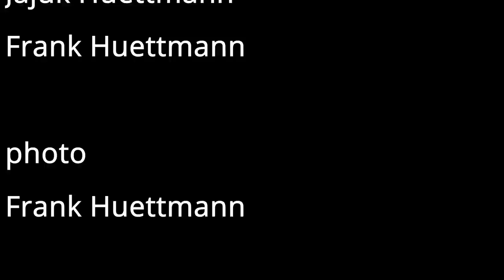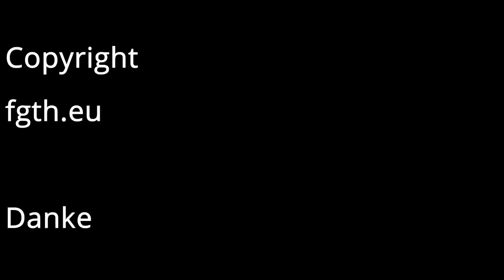Dorayaki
Dorayaki ist eine art Japanische Pancake.
Wir haben den mit einer Mango Füllung gemacht.

Kitchen Aid mini food processor rot